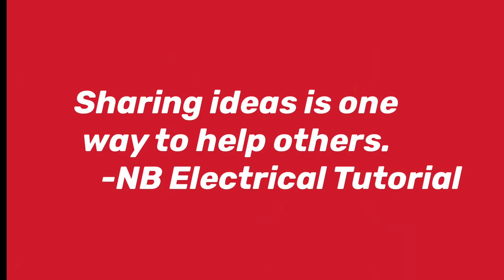HOW TO FABRICATE SIDE ELBOW 90 DEGREES CABLE TRAY! EASY WAY!